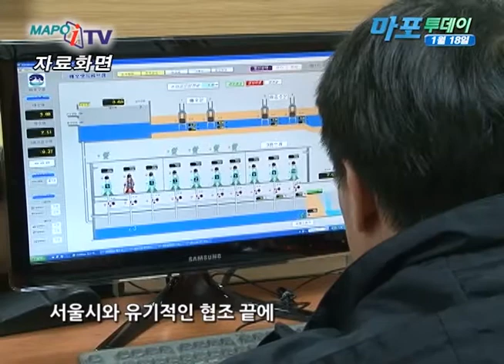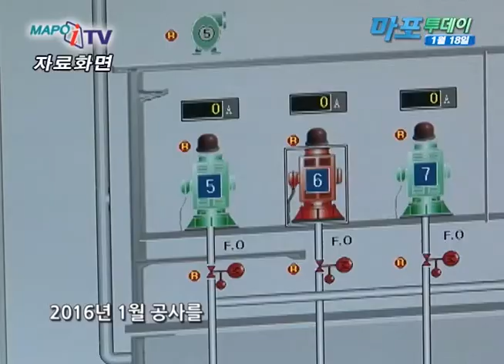마포 마포iTV 1월18일 뉴스 합정 빗물펌프장 증설공사 본격 시행